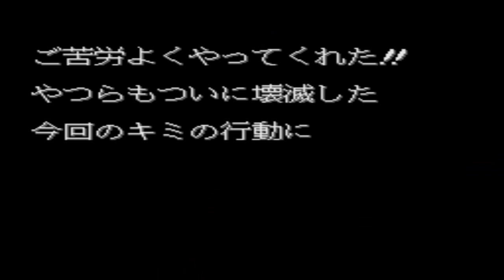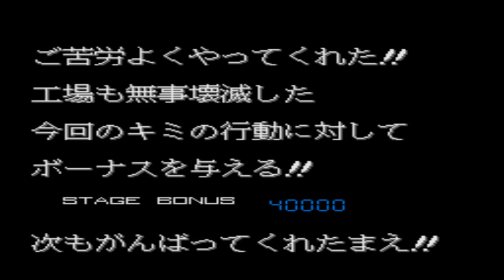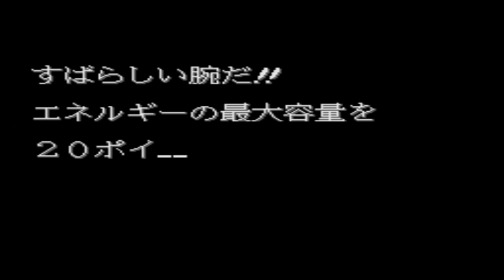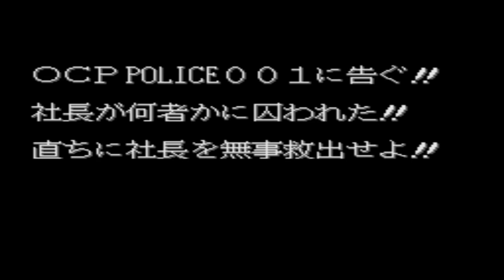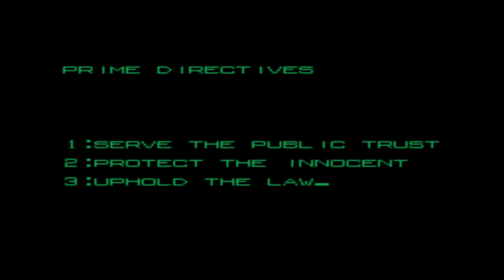[ARCADE] 로보캅(Robocop) - 최고 난이도 HARDEST 원코인 동영상 [720p 60FPS]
아케이드 버전 로보캅(Robocop) 최고 난이도 HARDEST로 원코인 클리어 했습니다.

난이도: 4(HARDEST)

Player: me